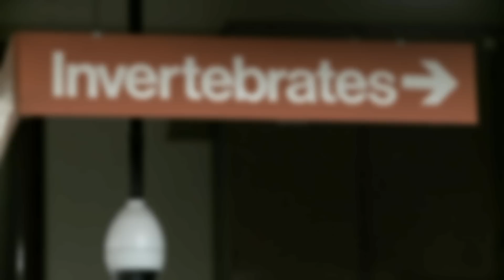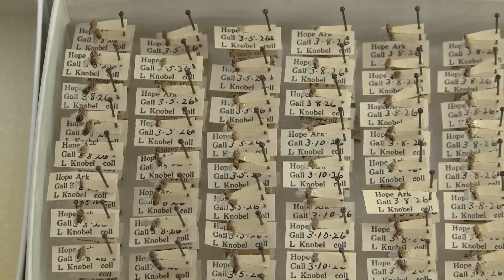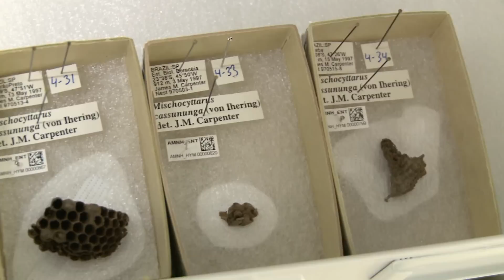Inside the Collections: Wasps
Take a behind-the-scenes tour of the world's largest collection of wasp nests with James M. Carpenter, entomologist and curator in the Museum's Division of Invertebrate Zoology. The Museum's Hymenoptera collection includes more than 1,200 paper nests made by social wasps, as well as the 7.5 million-specimen gall wasp collection donated to the Museum in 1958 by the widow of Alfred C. Kinsey.

The primary focus of Dr. Carpenter's work is the wasp family Vespidae, a group of nearly 5,000 described species that encompasses the most sophisticated societies among the social wasps, i.e., ones that build large, communal nests.  (Gall wasps, by contrast, are solitary; they lay their eggs, fly away, and never have contact with their offspring again.) Carpenter's special concentration is on the commonly known yellowjackets and hornets.

The Hymenoptera are a large order of insects that includes bees, wasps and ants. The group features more than 115,000 described species, as much as 10% of the described species diversity of the planet. Economically and ecologically, Hymenoptera are one of the most important groups of taxa.

Produced/edited by Jill Bauerle.